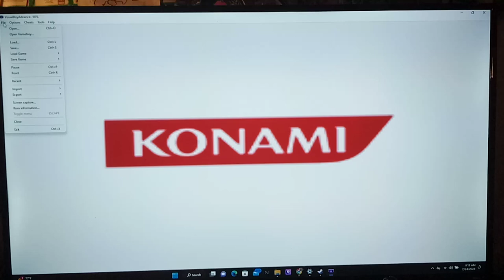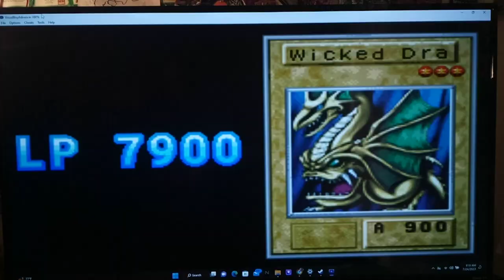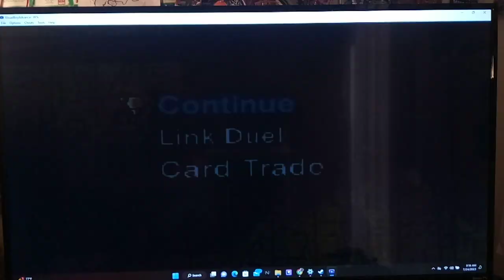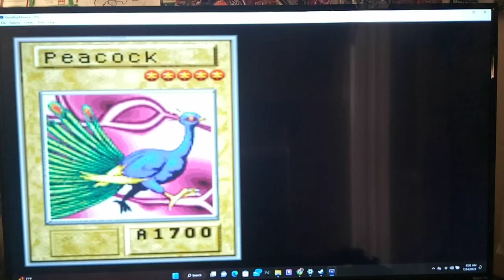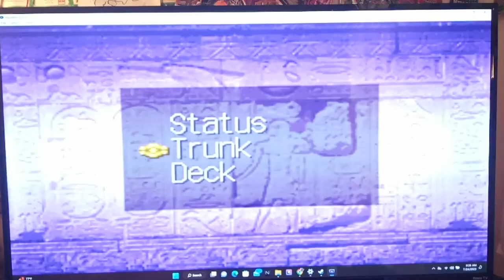Let's Play Yu-Gi-Oh! Reshef of Destruction Part 12 - Enter the Puppeteer of Doom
Hey, guys, how's it going? In today's episode, we start by trying to give Ishizu the Millennium Necklace we won in the last episode.  Only, instead, we get interrupted by some1 who says he's working for Master Sol Chevalsky -- The Puppeteer of Doom!  Who is this mysterious person? And, is he trying to steal the Necklace?  Afterwards, we get a video tape that we can apparantly play on our Duel Disk.  It turns out to be a video message / challenge from Sol Chevalsky to restore the Egyptian God Cards from stone b4 time runs out.  Will we be able to save the World?  Tune in to find out!

hampion of the Duel Express, who we haven't even been close to defeating.  After that, we finally get off the Duel Express in order to chase after Panik. Yugioh Reshef of Destruction Pupetteer of Doom Event  But, before we do, we find a way to finally go home, heal our Life Points, and Save.  Finally, we find PaniK in the process of being defeated by a Mysterious man clothed in black clothes, who tests us to see if we are worthy of a Millennium Item in a Duel.